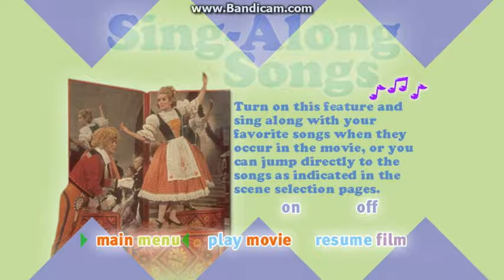Chitty Chitty Bang Bang 1998 DVD Menu Walkthrough